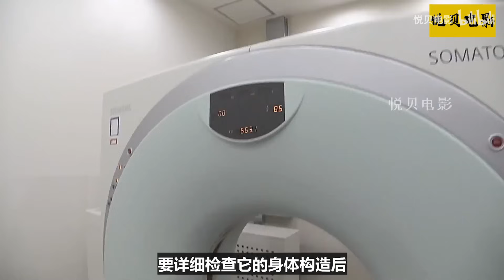村里这面墙经常流血，有时候还能听到砸墙的声音，这究竟怎么回事！【悦贝电影】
村里这面墙经常流血，有时候还能听到砸墙的声音，这究竟怎么回事！